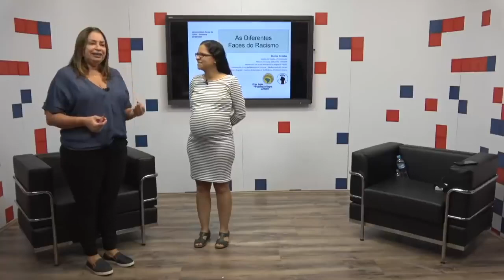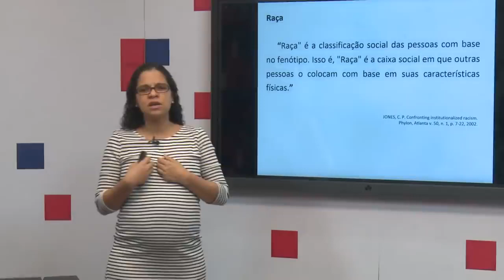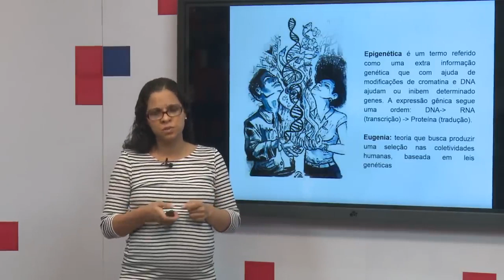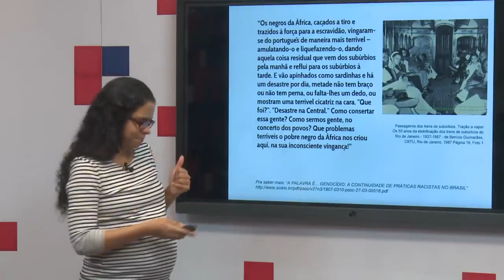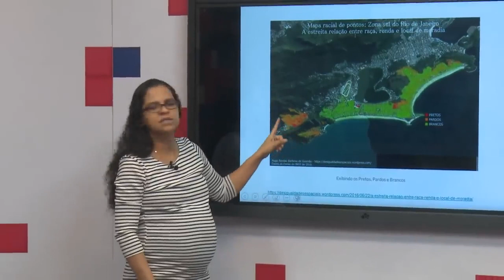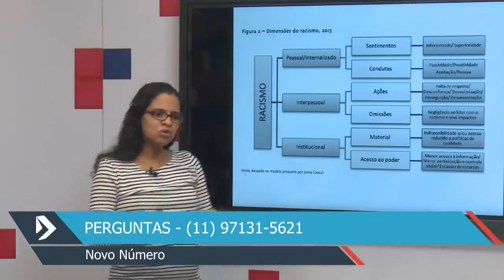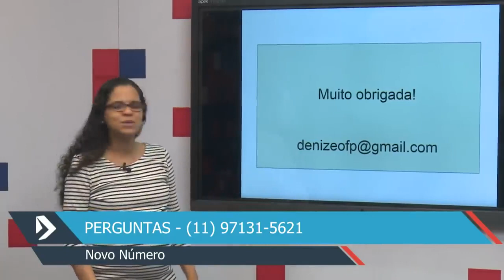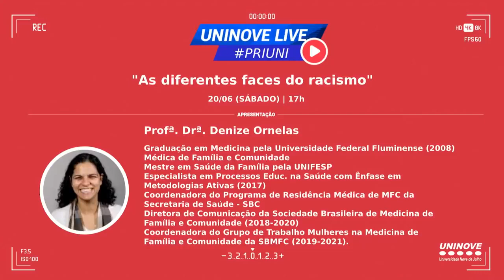PRIUNI - AS DIFERENTES FACES DO RACISMO